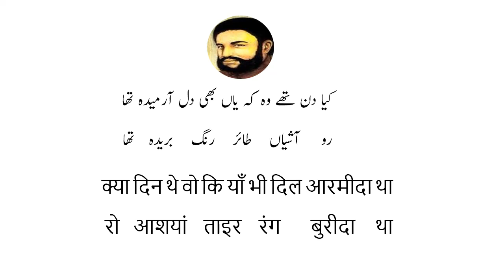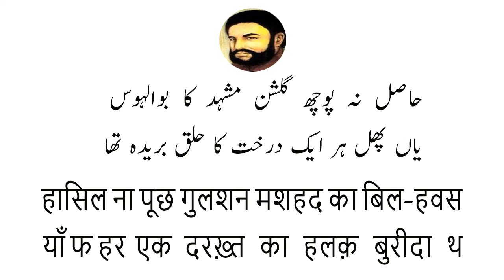Mir Taqi Mir - Keya Din Thay Woh Kay Yaan Bhi Dil Aarmeeda Tha - Mushkil Alfaz Aur Ghazal Ka Matlab